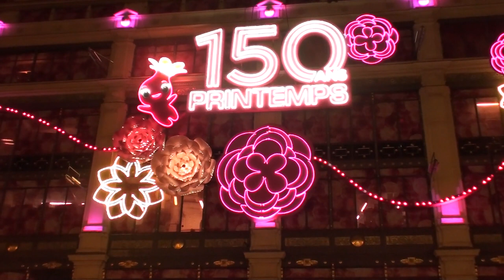Paris, France. Day & Night Walk [1]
This walking tour of Paris was filmed from the Sacré Coeur through the center of Paris, to the Louvre and to the Eiffel Tower. Walk in the center of Paris day and night!